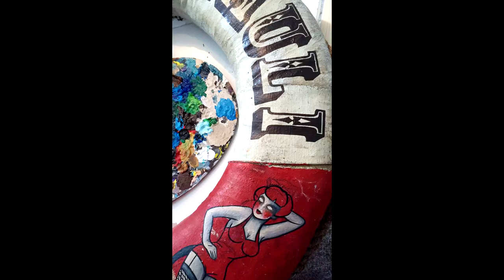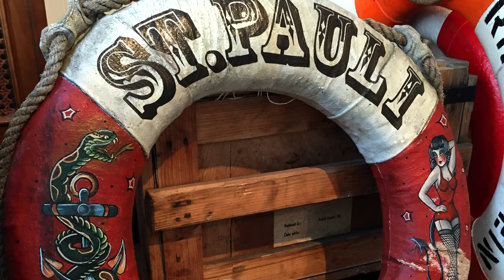Painting a Devil Pin-Up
Painting a traditional tattoo devil Pin-Up on an vintage life preserver.
Using acrylic paint